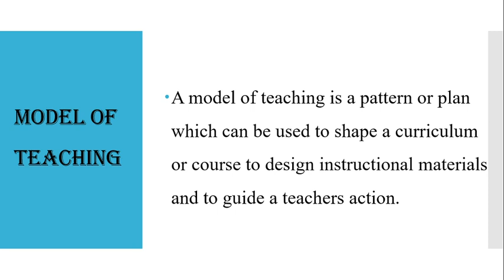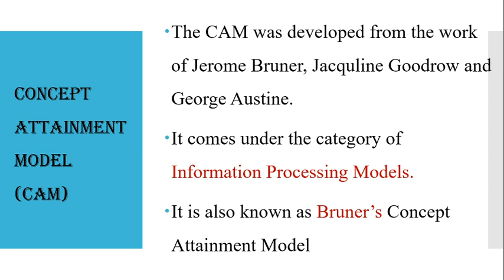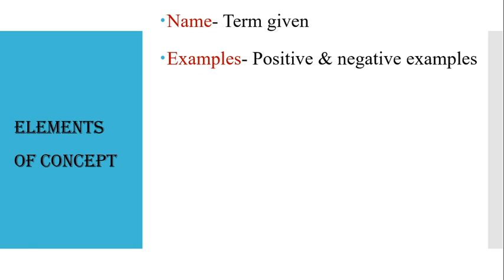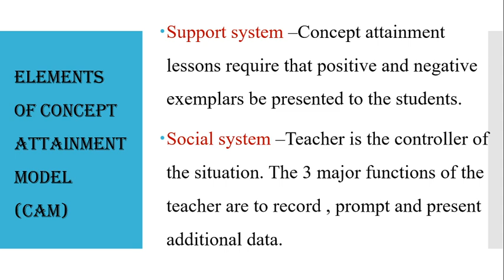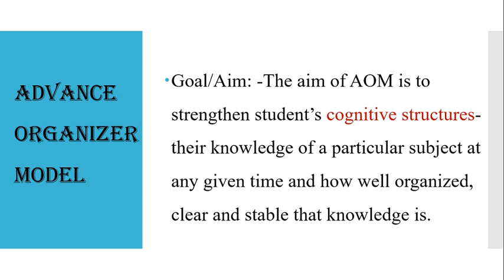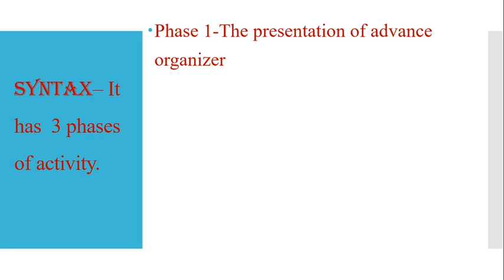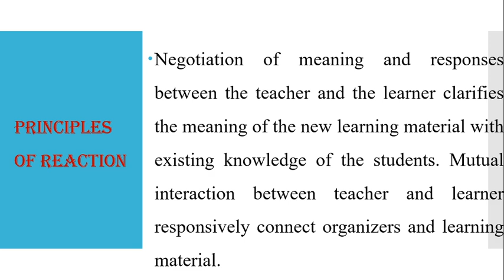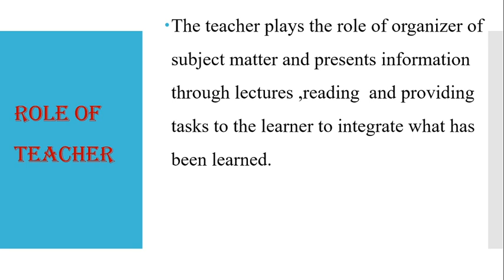MODELS OF TEACHING - CONCEPT ATTAINMENT & ADVANCE ORGANIZER MODEL || KTET 3 MATHEMATICS PEDAGOGY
SYLLABUS BASED CLASSES FOR KTET 3 MATHEMATICS PEDAGOGY - MODELS OF TEACHING - CONCEPT ATTAINMENT MODEL AND ADVANCE ORGANIZER MODEL-CLASS 8